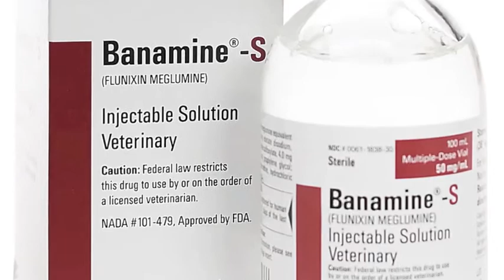The Most Interesting Vet in the World